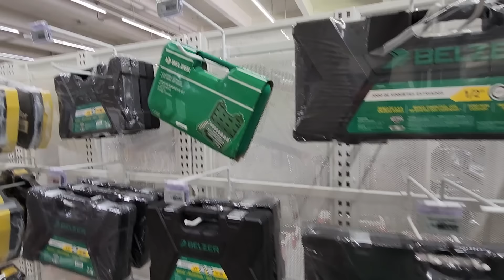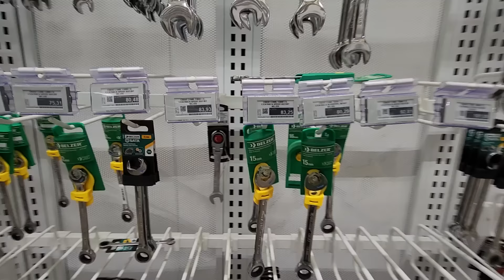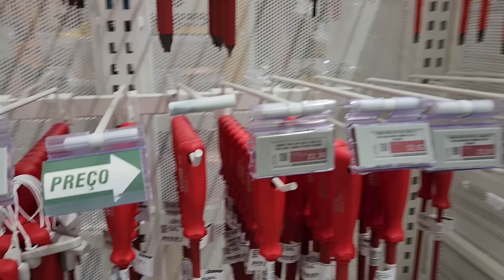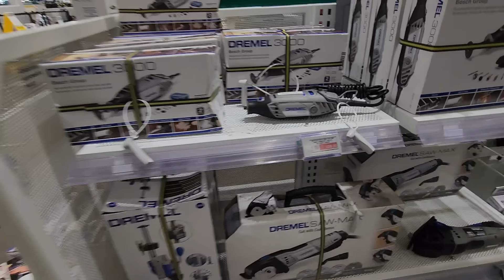LOJA GIGANTE DE FERRAMENTAS (AQUI TEM TUDO) FERRAMENTAS GERAIS LOJA DE FERRAMENTAS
2° LINK GRUPO NO CANAL WHATSAPP